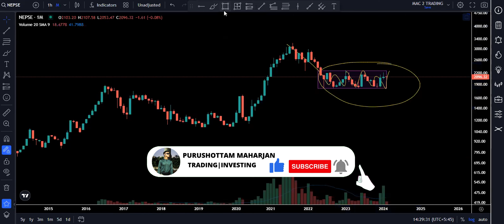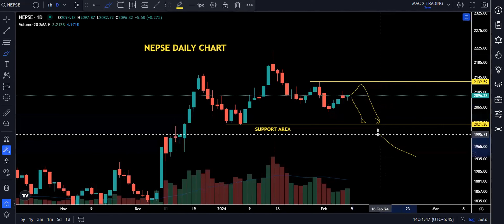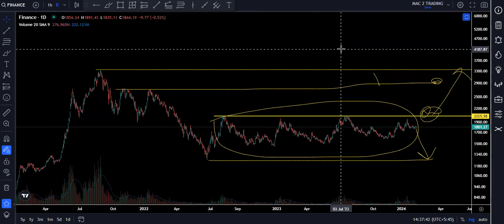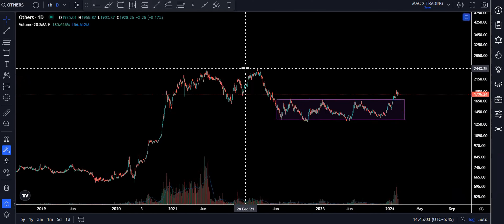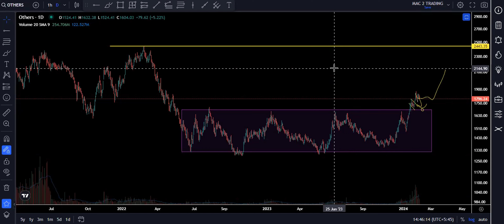Nepse Weekly Analysis | nepsetechnicalanalysis nepseupdate nepal | 09 Feb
All analysis based on technical analysis like Price Action, Trendline, Support & Resistance.

Disclamier: Not a Buy/Sell recommend..Purely Study Purpose.